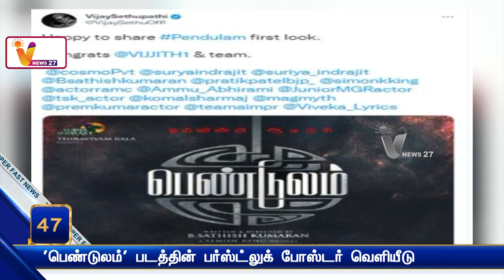'பெண்டுலம்' படத்தின் பர்ஸ்ட்லுக் போஸ்டர் வெளியீடு | Ammu Abhirami | Pendulum | Sathish Kumar